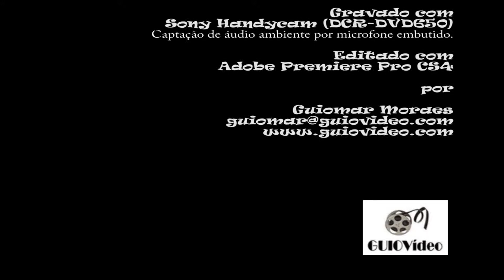Priscila Millan - Momento Infantil (31/05/2014)